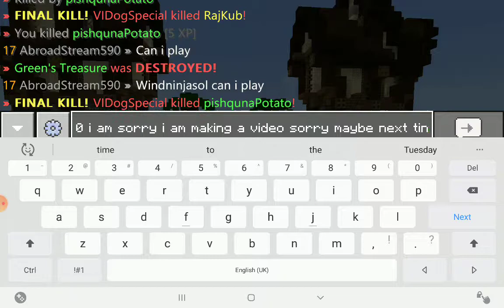Tresure wars with a guest